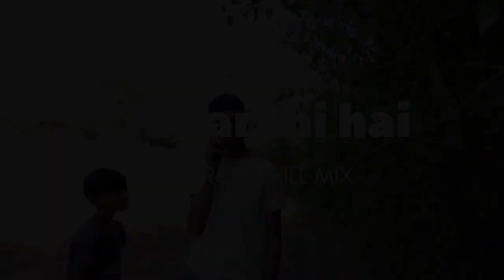CID Vivek ll भैंस की छोरी ll full comedy video ll Mr. Vivek ll